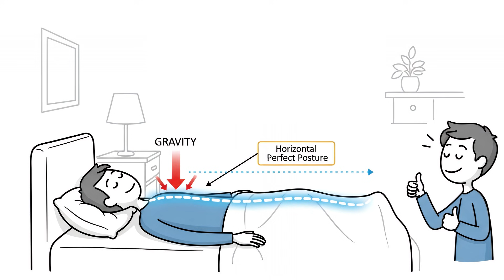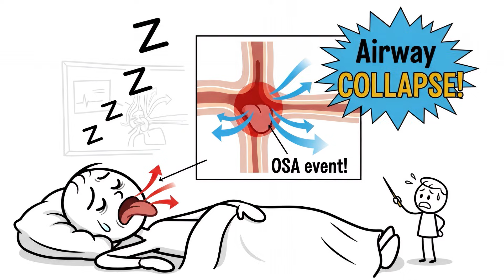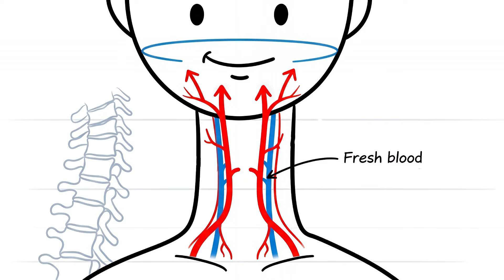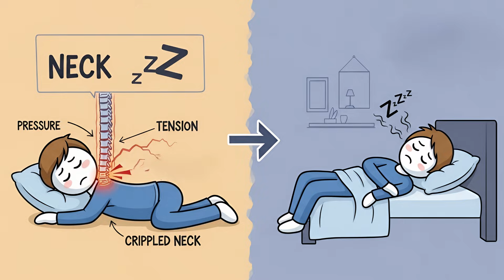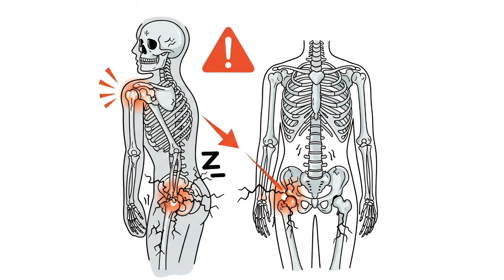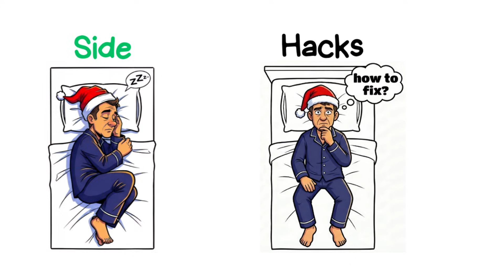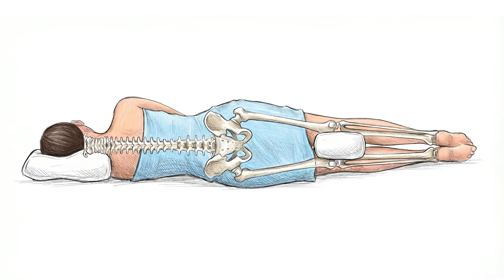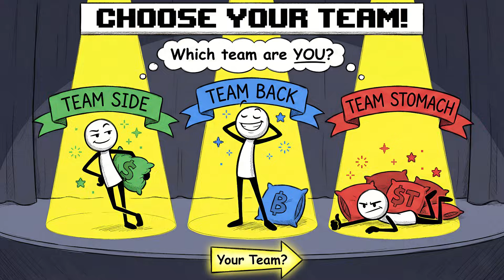The Best & Worst Sleep Positions (Back vs Side vs Stomach)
Do you sleep on your Stomach, Side, or Back? Most of us pick a sleeping position based on comfort, but science says we should be choosing based on survival. In this video, we analyze the physics, anatomy, and biology behind the three main sleeping positions to find out which one is actually the best for your health.
We break down the "Savasana Paradox" of Back Sleeping, the spinal dangers of Stomach Sleeping, and the brain-detox benefits of Side Sleeping. plus, we reveal the "Pillow Strategy"—a simple hack using a secondary pillow to fix back pain and align your spine instantly.

👇 VOTE IN THE COMMENTS: Are you Team Back, Team Side, or Team Stomach? Let us know!

In this video, we cover:
Why dermatologists love back sleepers but sleep doctors hate them.
The "Old Hag" syndrome: Why back sleeping triggers Sleep Paralysis.
Why Stomach Sleeping is described as a "slow-motion car crash" for your neck.
The Glymphatic System: How side sleeping literally washes your brain.
Left vs. Right Side: Which side prevents acid reflux and heartburn?
The Pillow Strategy: How to use a pillow to fix your spine in any position.

⏱️ TIMESTAMPS:
00:00 - The Back Sleeper (The Anti-Aging Shield)
01:40 - The Dark Side of Back Sleeping (Sleep Paralysis & Apnea)
03:28 - The Stomach Sleeper (Why Chiropractors Hate This)
05:39 - The "Tennis Ball" Hack for Snoring
06:15 - The Side Sleeper (The Brain’s Rinse Cycle)
07:36 - Left Side vs. Right Side (Acid Reflux Explained)
10:14 - The Solutions: The Secondary Pillow Strategy
12:22 - The Final Verdict: Who Wins?

🔍 REFERENCES & TOPICS:
Back Sleeping: Good for wrinkles and spine alignment, bad for snoring and sleep apnea.
Stomach Sleeping: Good for silence (snoring), terrible for cervical spine and neck pain.
Side Sleeping: Best for brain health (Alzheimer's prevention) and digestion, risk of shoulder pain.